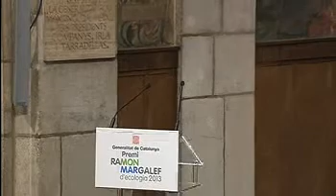Premi Ramon Margalef d'Ecologia 2013 21/10/2013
El president Mas lliura el Premi Ramon Margalef 2013 a l'oceanògrafa nord-americana Sallie Watson Chisholm.